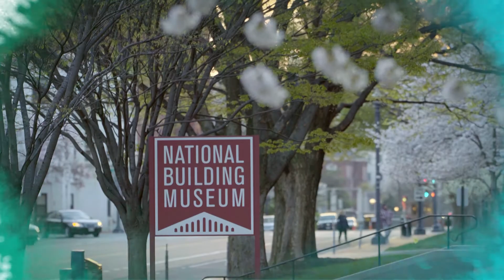The National Building Museum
The National Building Museum is America's leading cultural institution devoted to the history and impact of the built environment. We do this by telling the stories of architecture, engineering, and design. As one of the most family-friendly, awe-inspiring spots in Washington, D.C., we welcome visitors from around the world to our exhibitions, public programs, and festivals. Located just four blocks from the National Mall, the Museum occupies a magnificent building with a soaring Great Hall, colossal 75-foot-tall Corinthian columns, and a 1,200-foot terra cotta frieze.